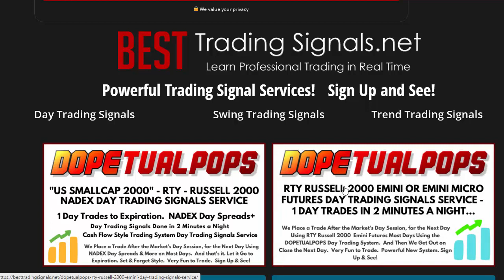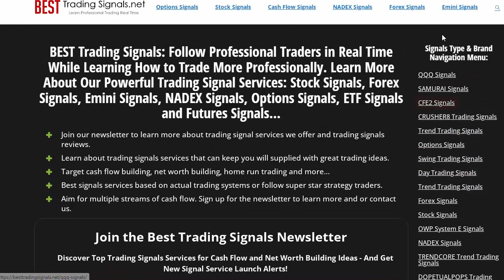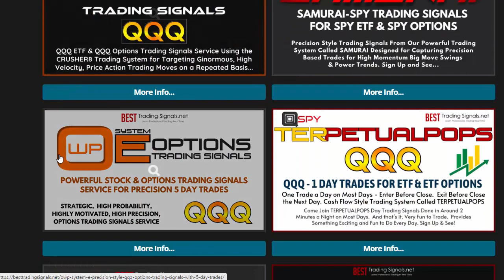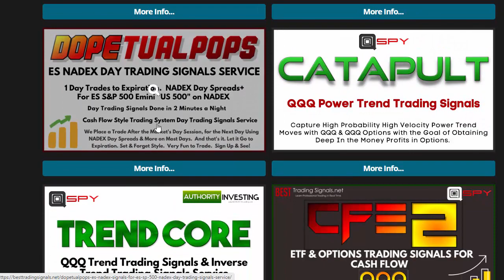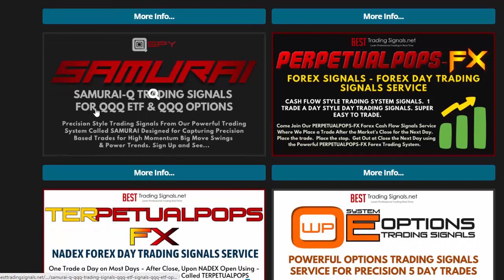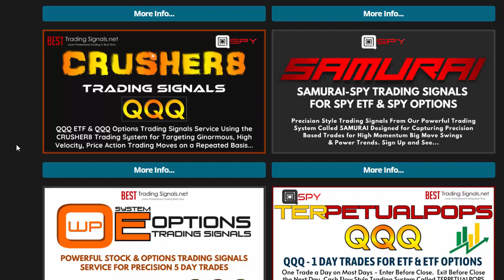BEST Trading Signals Status Update Number 2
Check Out Some of Our Other Powerful Swing Trading Signals Services:

Discover Forex CFE RELENTLESS Day Trading Signals - Forex Day Trading Signals Get more info and sign up

OCTPETUALPOPS Forex Day Trading Signals - More Info & Get Started Here for 8026 Pips in 8 Months for USDJPY OCTPETUALPOPS Forex Day Trading Signals in 2 Minutes a Night

OCTPETUALPOPS Forex NADEX Day Trading Signals Service for NADEX Spreads Done in Just 2 Minutes a Night, Set &Forget

PERPETUALPOPS NADEX Signals
- a NADEX Trading Signals Service for Trading the NADEX Day Spread in Under 2 Minutes a Night for the Purpose of High Efficiency, Cash Flow Generation!

DOPETUALPOPS NQ NADEX Signals for NQ NASDAQ – NADEX Day Trading Signals Service

Discover the POWERFUL QQQ TERPETUALPOPS Trading Signal Service for QQQ Options Signals and QQQ ETF Signals

TRENDCORE QQQ Trend Trading Signals - QQQ Options Trend Trading Signals Service

Step Aboard STELLAR9 Options Trading Signals Service for Incredible, High Momentum Options Trading Opportunity after Opportunity

SAMURAI-Q - QQQ Trading Signals - QQQ ETF Signals - QQQ ETF Options Signals Service Precision Style...

SAMURAI-Q - SPY Trading Signals - SPY ETF Signals - SPY ETF Options Signals Service Precision Style ...

SAMURAI-ES ES Trading Signals Service for ES S&P 500 Emini Futures or Micro Futures Precision Style...

OWP System E-FX for Precision Style 1 to 5 Day Trades - Forex Signals - NADEX Signals